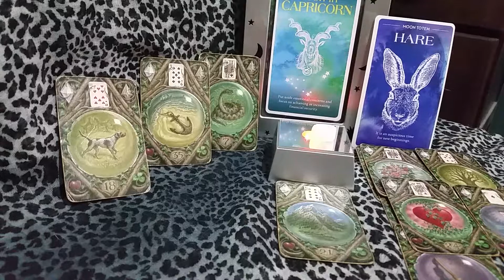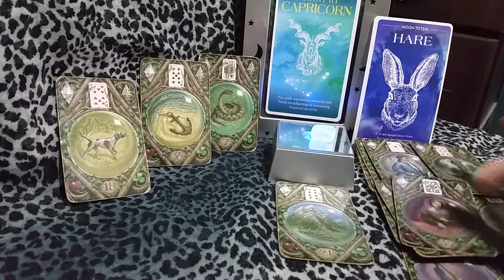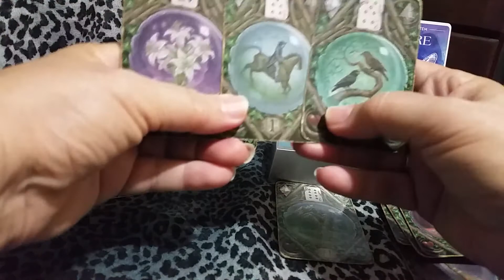SAGITTARIUS NEW MOON IN CAPRICORN 26.12.19